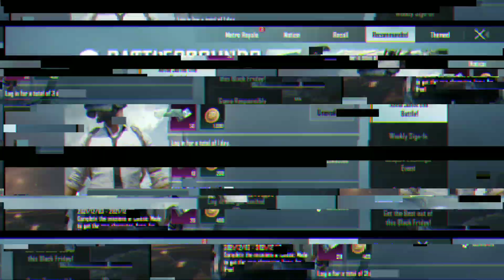Get Free Scar L Skins,1100 Character Voucher in Battlegrounds Mobile India !!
▪️So Guys Is Video me dekhange kaise ap free main scarl skins and 1100 character voucher leh sakte hain. Ummeed Hai Ye Video Aapko Pasand Ayeega

                          AToMRoARinGGoD

🎮 PUBG TRIGGER :